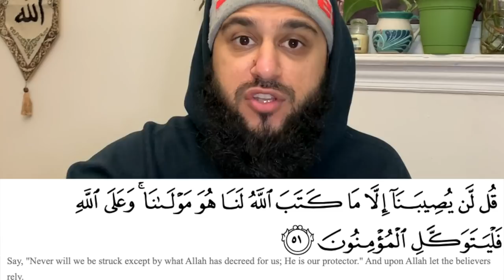KEVIN HART SPEAKS LIKE A MUSLIM AFTER ACCIDENT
Allah will always make sure He provides opportunities for you to come back to the straight path. Make sure you don't waste those opportunities.